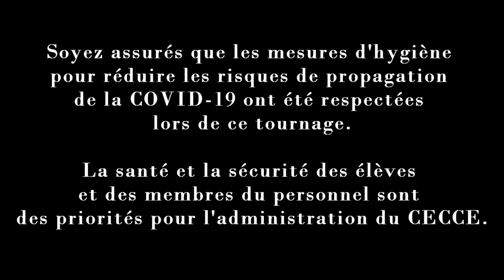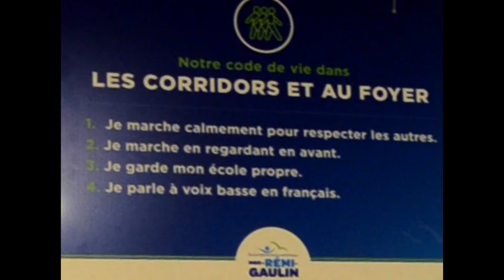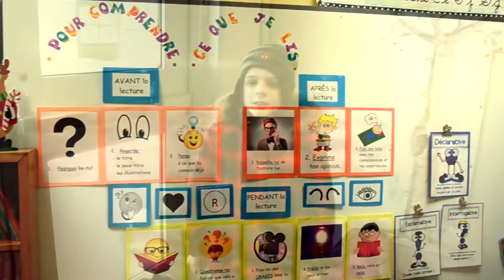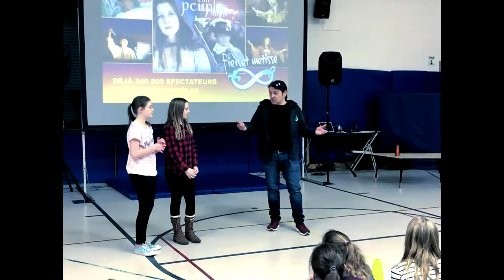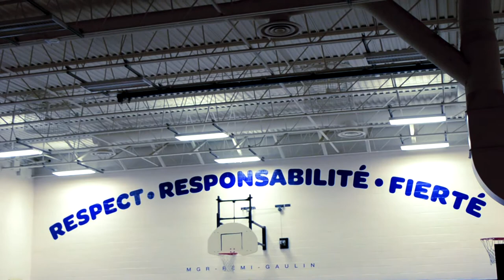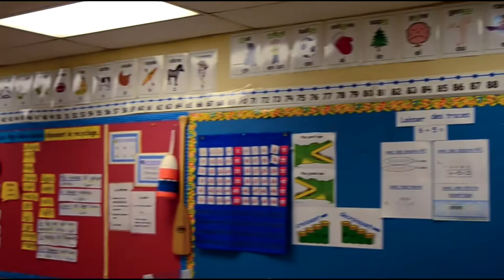L'École élémentaire catholique Mgr-Rémi-Gaulin vous ouvre ses portes ! (1ère à 6e année)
Voici l'occasion idéale de découvrir la future école de votre enfant ainsi que de connaître les programmes et services offerts dès la 1ère année.